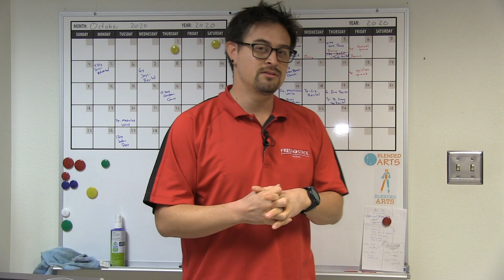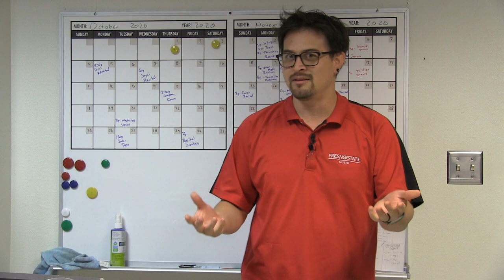Episode 02 - Samuel Montgomery - She Grew Up.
This piano solo was written to depict the joys and pains experienced within a “coming of age” story. Ironically, this piece also marks a personal point of maturation as a musician. When writing the first draft for this piece, my professor noted that I relied on familiar aesthetics and techniques—prompting me to challenge myself by exploring new techniques beyond my comfort zone. “She Grew Up” marks the beginning of my journey in exploring new territory as a young composer.

Played by Jordan Williams